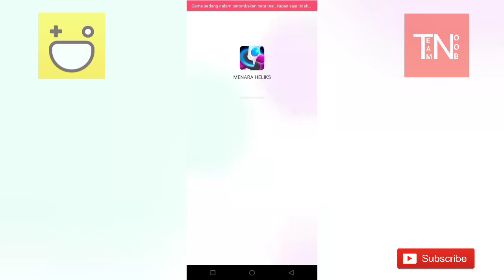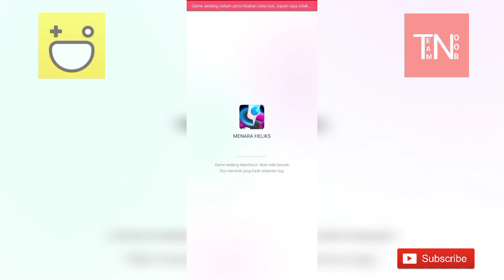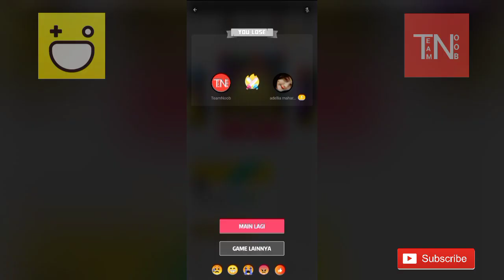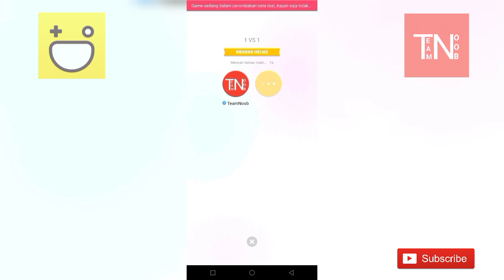The Ball Drops Down the Tower | Helical Tower Hago Game